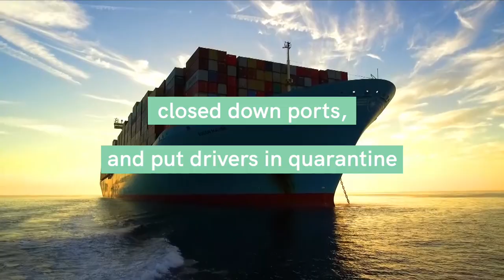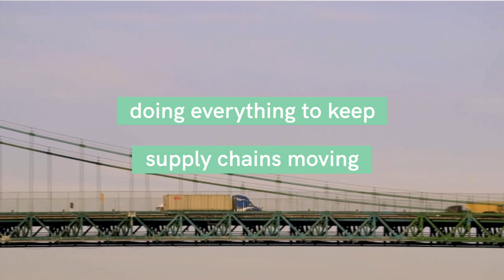World Shipping Council - Covid Congestion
Despite the current industry obstacles, OOCL continues to be your vital link to world trade. The World Shipping Council featured a new video highlighting the current global supply chain and how our industry is rising to the challenge.

Video created by the World Shipping Council.